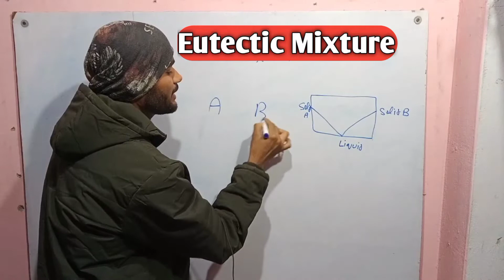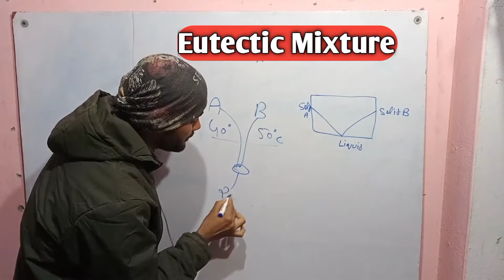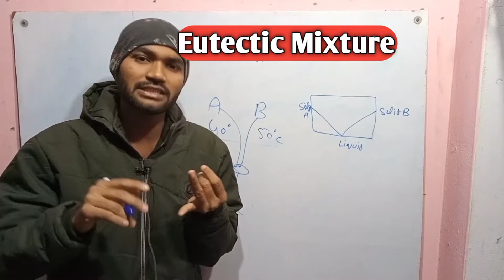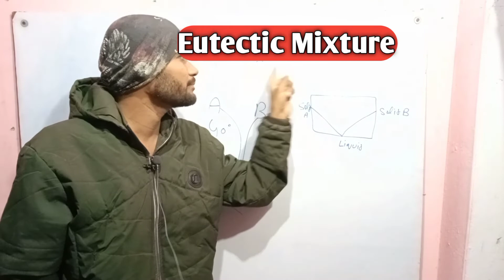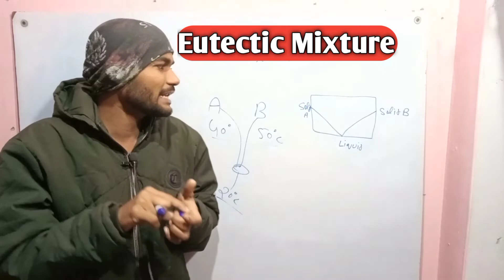Eutectic Mixture/Unit-2/Physical Pharmaceutics